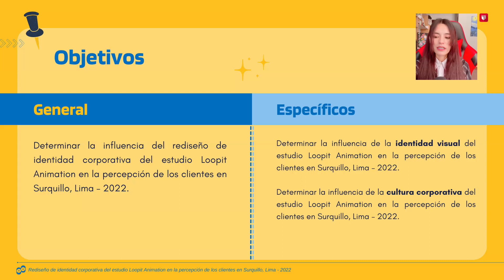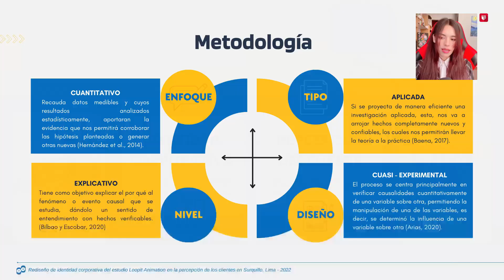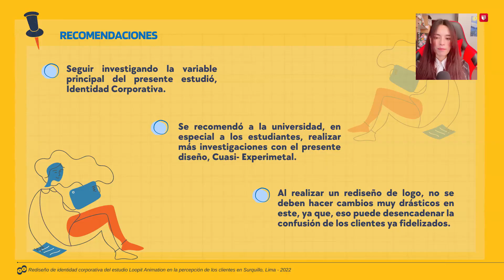UCV 3MT - 4.ª edición: Maria Judith Bautista Hoyos - Arte y Diseño Gráfico Empresarial